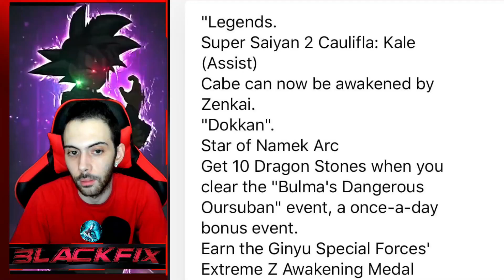NUEVO PERSONAJE CAULIFLA Y KALE ASSISTENTE OFICIAL DRAGON BALL LEGENDS